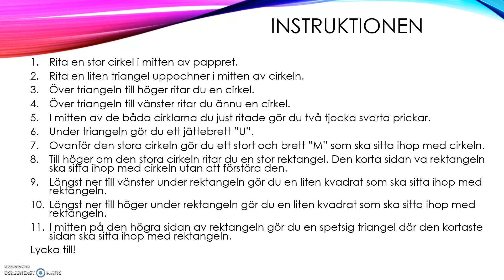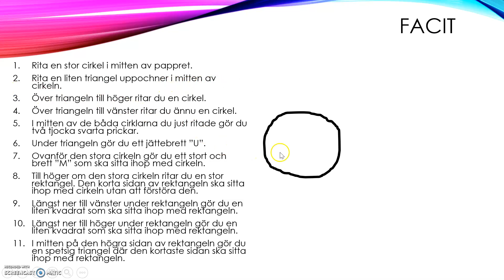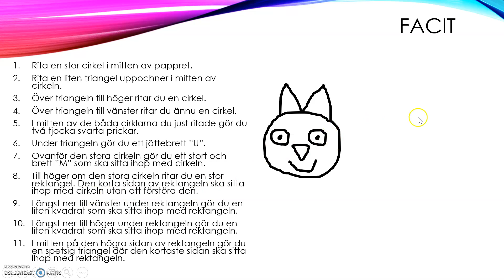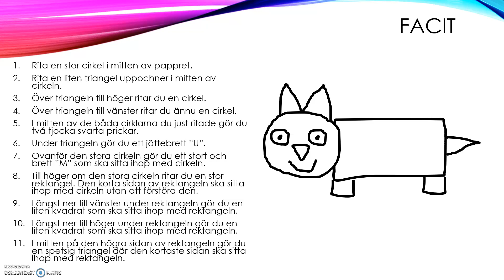FÖLJ EN INSTRUKTION 1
Du behöver penna och papper.
Du ska rita och följa instruktioner :).